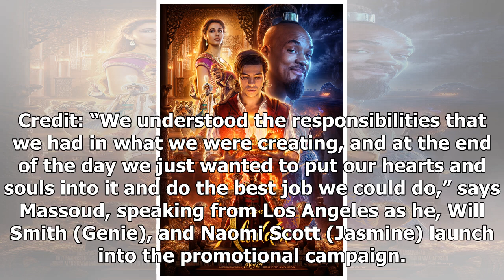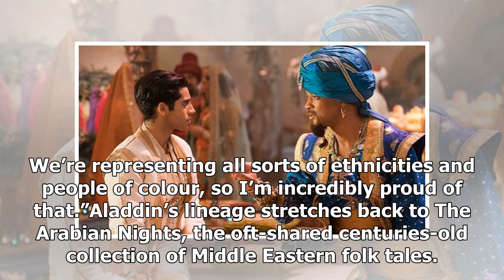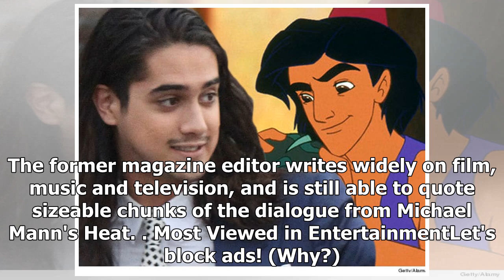Playing the lead role in Aladdin is a wish come true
Like so many children born in the 1990s, Mena Massoud grew up in a home where there was a worn video cassette of Disney’s hugely popular 1992 animated hit Aladdin. “It was on before I could walk or talk,” remembers the 27-year-old actor, who was born in Egypt and moved to Canada with his family at t...